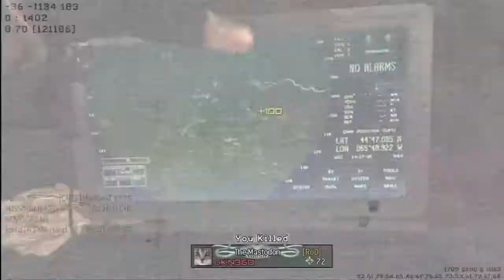MW3 Village TDM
25-4

Weapons etc.
Striker (Foregrip)
USP .45 (Akimbo)
1x Semtex
2x Flash
Recon Pro
Assassin Pro
Dead Silence Pro